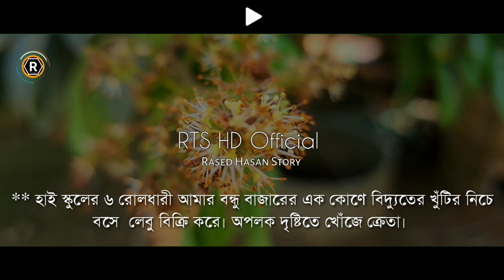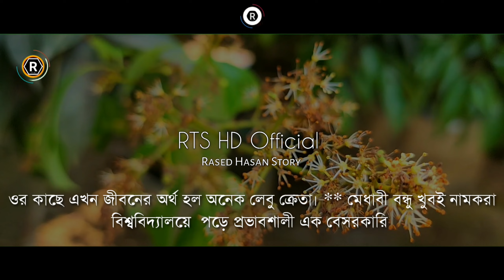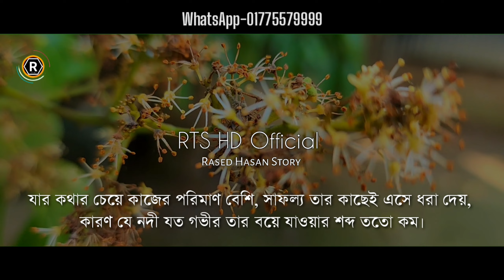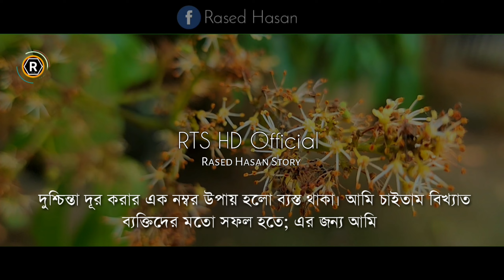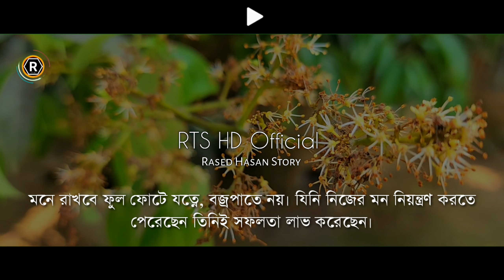আপনার কাছে জীবনের মানে কি..? | Motivational Video | RTS HD Official